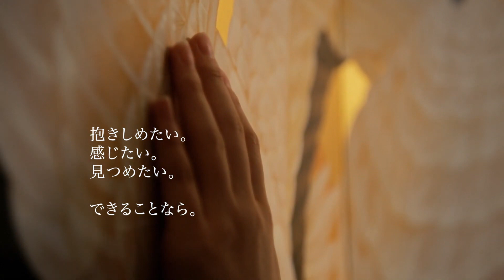Just the Two of Us (2020) Japanese Movie Trailer English Subtitles (二人ノ世界 特別映像 英語字幕)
Produced by staff from Kyoto University of the Arts, Just the Two of Us is set in Kyoto and depicts the day-to-day life of a blind woman that acts as a care giver to a man that lost everything.

After a tragic motorcycle accident, Shunsaku (Nagase Masatoshi) is paralyzed from the neck down. Hanae (Doi Shiori) begins working as his caregiver, despite that she is blind. Hanae works through Shunsaku's rude and abusive behavior, as well as the feelings she has kept bottled up.